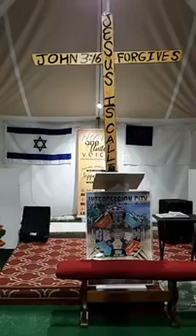An Appointed Time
November 7, 2019, The Lord began to deal with me through one word called "Appointed". This is a short message on it. But I believe now as of this date we are now entering into appointed times of His visitation.